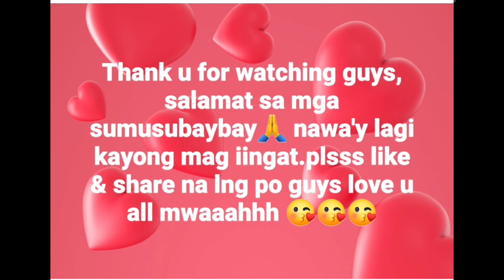ang nanay kung bungangera 🤣